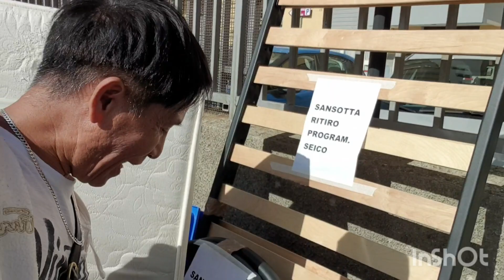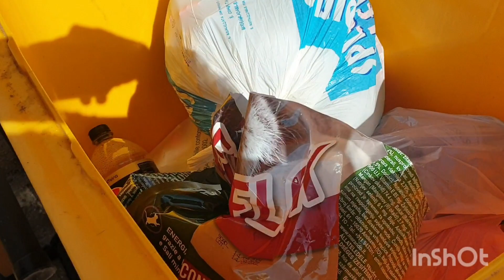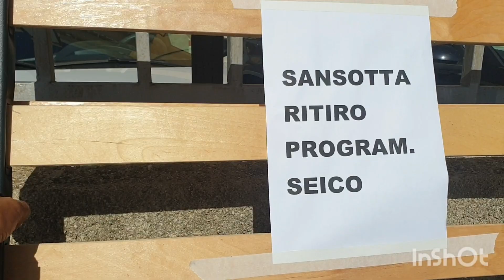Napaka daming biyaya sa Basura ang gaganda pa ng mga Gamit dumsterdiving Unang Sipag